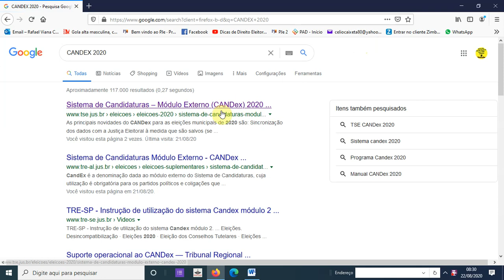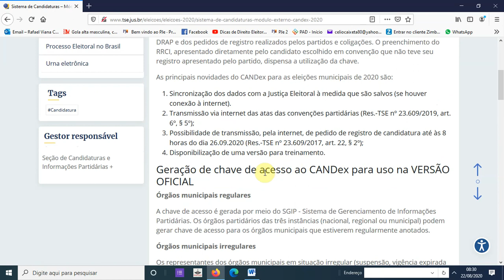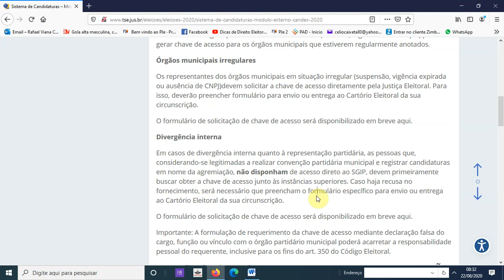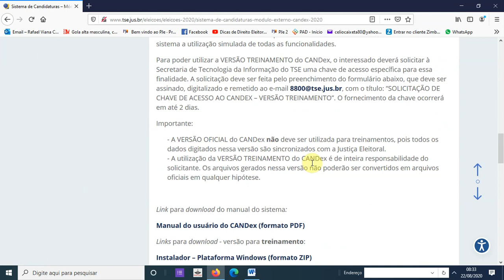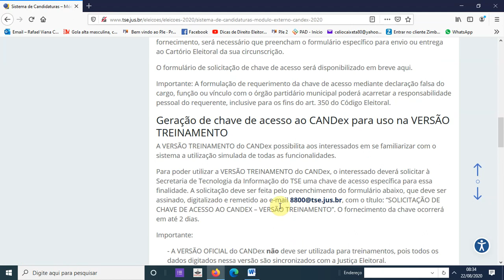SAIU O SISTEMA DE CANDIDATURA 2020!!(CANDex). Corram não deixem para última hora ou terão problemas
Chave de acesso deve ser solicitada ao DIRETÓRIO ESTADUAL POR EMAIL.

Chave de acesso da versão de treinamento que deve ser assinado, digitalizado e remetido ao e-mail , com o título: “SOLICITAÇÃO DE CHAVE DE ACESSO AO CANDEX – VERSÃO TREINAMENTO”. O fornecimento da chave ocorrerá em até 2 dias.